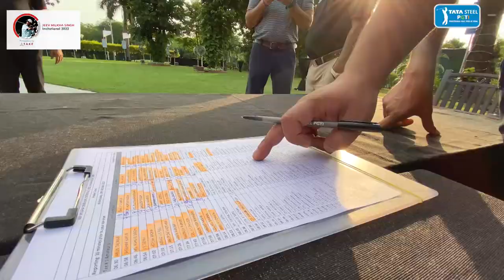Jeev Milkha Singh Invitational 2022 presented by TAKE: PRO-AM Highlights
Kartik Sharma’s team wins Pro-Am event of Jeev Milkha Singh Invitational 2022 presented by TAKE